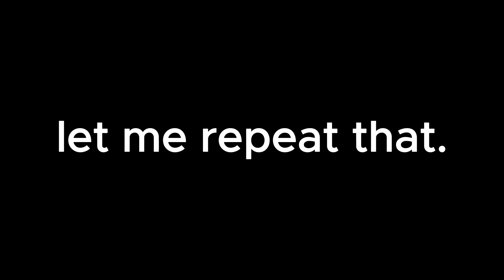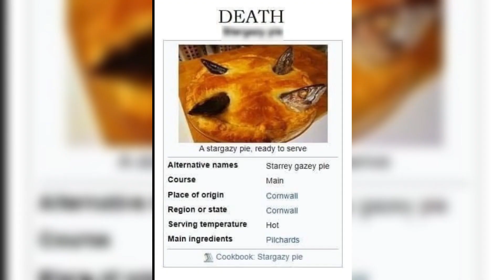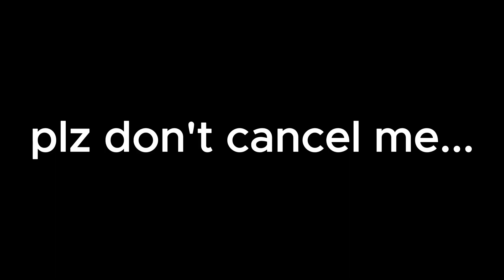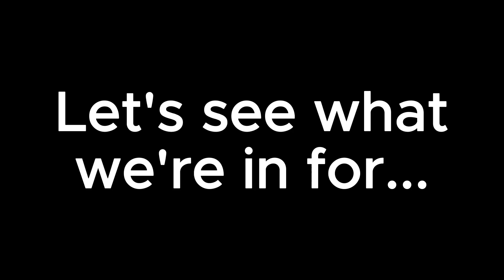MORE DISCORD MEMES THAT YOU SHOULDN'T SHOW YOUR MOM!!! | Discord Meme Reaction 2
Reacting to more Discord memes that you shouldn't show your mom, unless you want a beating...